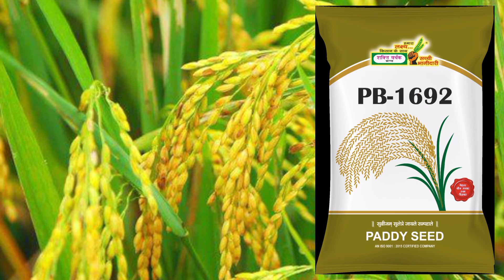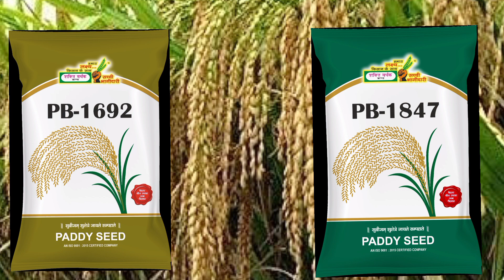PB 1847 धान की किस्म।। PB 1692 धान की किस्म।।PB 1847 dhan ki kism।।PB 1692 dhan ki kism।।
pb 1847 धान की किस्म
pb 1692 धान की किस्म
pb 1847 धान की किस्म हिंदी में
pb 1692 धान की किस्म हिंदी में
pb 1847 paddy seed
pb 1692 paddy seed
pb 1847 seed
pb 1692 seed
pb 1847 paddy variety in hindi
pb 1692 paddy variety in hindi
pb 1847 paddy variety duration
pb 1692 paddy variety duration
pb 1847 seed
pb 1692 seed
pb 1847 paddy variety
pb 1692 paddy variety
pb 1847 paddy variety price
pb 1692 paddy variety price
pb 1847 dhan
pb 1692 dhan
pb 1847 paddy seed price
pb 1692 paddy seed price
pb 1847 paddy time period
pb 1692 paddy time period